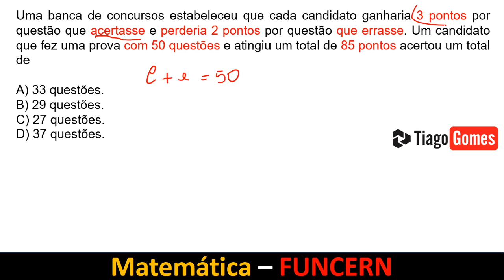Questão de Matemática FUNCERN Q11 Sistema de Equações Auxiliar de Saúde Bucal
Uma banca de concursos estabeleceu que cada candidato ganharia 3 pontos por questão que acertasse e perderia 2 pontos por questão que errasse. Um candidato que fez uma prova com 50 questões e atingiu um total de 85 pontos acertou um total de

A) 33 questões.
B) 29 questões.
C) 27 questões.
D) 37 questões.

Tenha aulas Particulares de Matemática via Skype

Cargos que fizeram a prova

Prova de Matemática de Concurso funcern Auxiliar de Serviços Bucais
Prova de Matemática de Concurso funcern motorista categoria d
Prova de Matemática de Concurso funcern motorista transporte escolar
Prova de Matemática de Concurso funcern merendeiro
Prova de Matemática de Concurso funcern vigilante
Prova de Matemática de Concurso funcern cozinheiro
Prova de Matemática de Concurso funcern nível fundamental
Prova de Matemática de Concurso funcern nível fundamental soldador
Prova de Matemática de Concurso funcern nível fundamental servente de pedreiro
Prova de Matemática de Concurso funcern nível fundamental pedreiro
Prova de Matemática de Concurso funcern nível fundamental coveiro
Prova de Matemática de Concurso funcern nível fundamental Auxiliar de serviços gerais

Matemática, Matemática de concursos, curso de matemática para concursos, provas, concursos, questões resolvidas, raciocínio lógico, vunesp, idib, fgv, consulplan, fcc, cebraspe, banca de concurso, funcern, professor tiagogomes, sistema de equações,